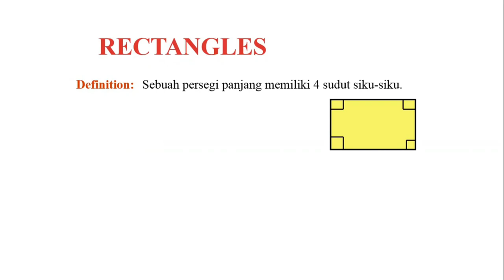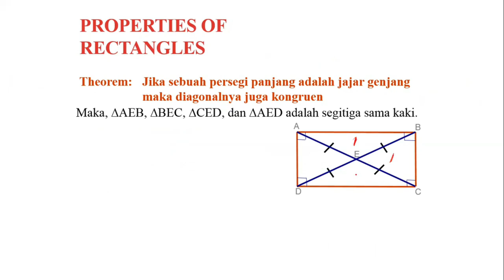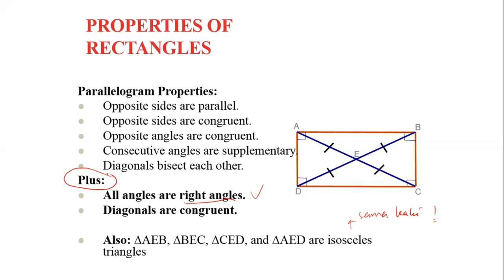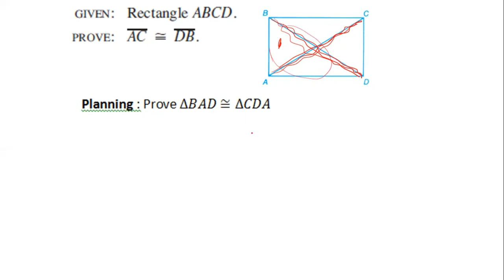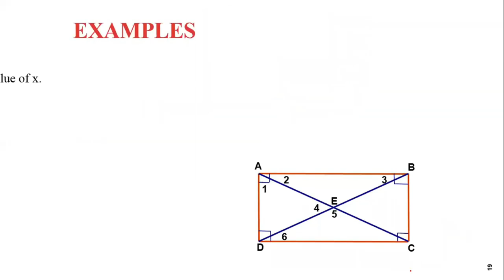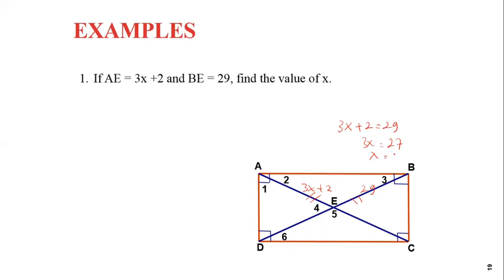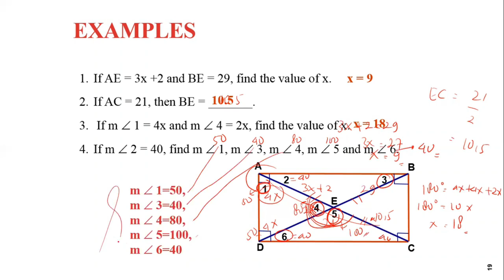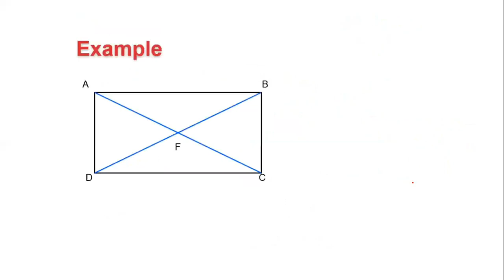Geometri Topic 7 Part 2